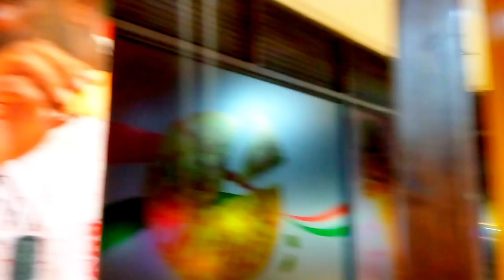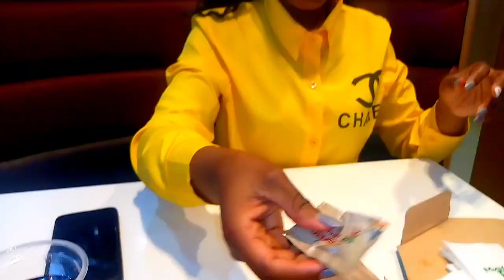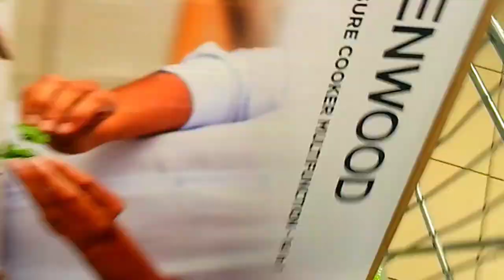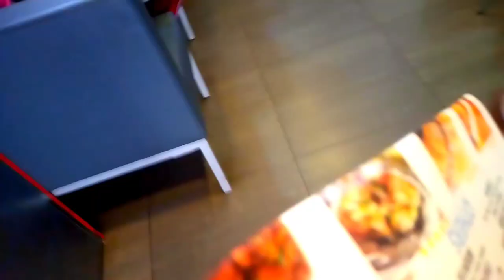days in my life & where i've been!||Market haul||grocery haul,pilau recipe kenya#Pizza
Hello family.Todays video features productive days in my life.In this video is a Life vlog where we are gonna do a grocery shopping,Come along with me for a pizza .Market haul, shopping market haul.In the evening am gonna cook beef pilau recipe for dinner.